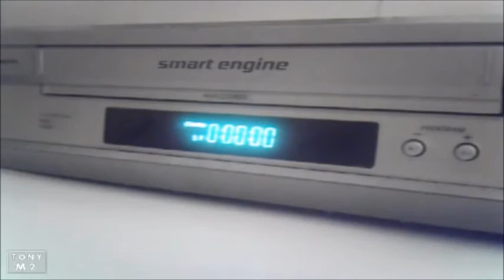Scar Tissue Music Video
Music  by R.O.B. (C) 2017 Island Records, a division of UMG Recordings, Inc./Hollywood Records/Safehouse Records LLC